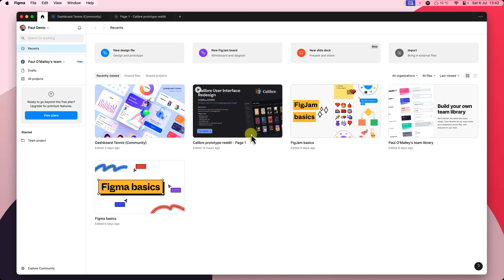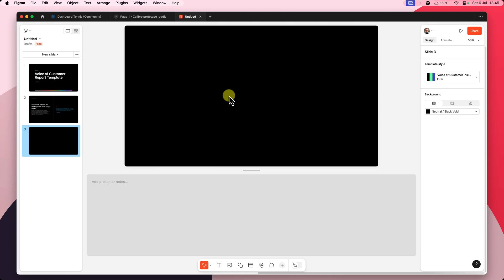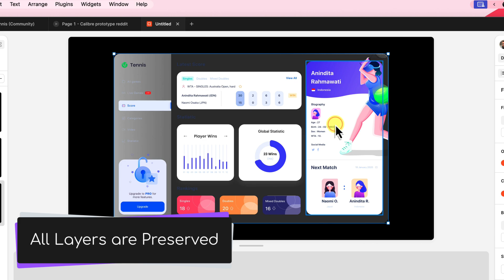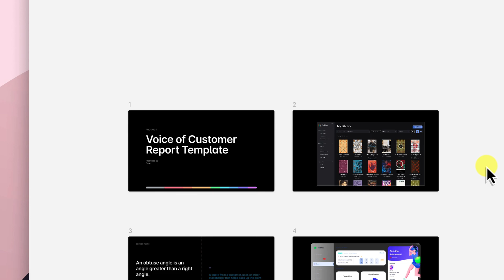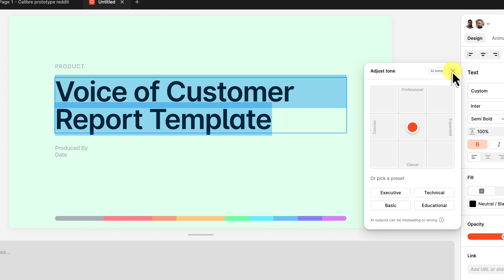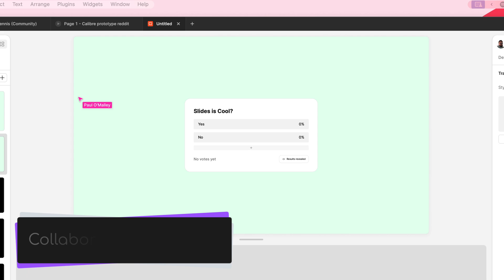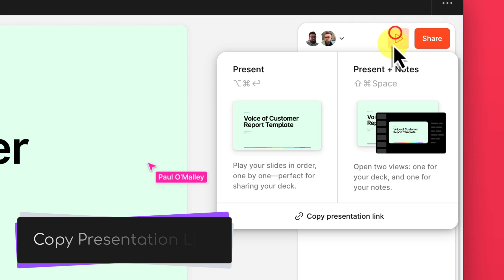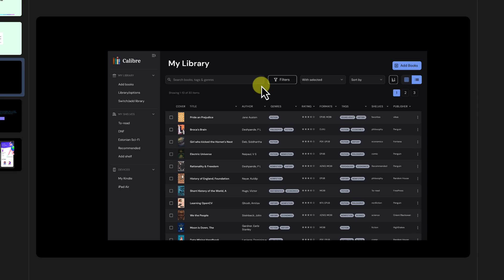Figma Slides Complete Walkthrough: Stunning Interactive Presentations! 🎨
Welcome to this ultimate guide on how to use Figma Slides! If you're tired of wrestling with clunky presentation software and inconsistent designs, this video is for you.
Discover how Figma Slides can revolutionise your presentation game by allowing you to design, collaborate, and present all within the familiar Figma environment.

In this video, I'll walk you through:
- Setting up your first Figma Slides deck
- Exploring and choosing from professionally designed templates
- Adding and customising slides to fit your aesthetic
- Seamlessly integrating existing Figma designs and live prototypes
- Organising your slides for a smooth presentation flow
- Enhancing your slides with text, images, shapes, and animations
- Using real-time collaboration features to work with your team
- Presenting your deck with confidence and engaging your audience with interactive elements

Whether it's a sales pitch, project update, or design review, Figma Slides makes it easy to create polished, professional presentations that captivate your audience. Get ready to elevate your presentations to the next level!